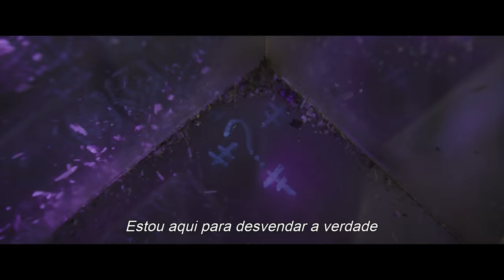The Batman - O Morcego e a Gata - Trailer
Não é só um chamado... É um aviso.

A Warner Bros. Pictures apresenta “Batman”, de Matt Reeves, estrelando Robert Pattinson no papel duplo do vigilante detetive de Gotham City e seu alter ego, o bilionário recluso Bruce Wayne. Ao lado de Pattinson (“Tenet,” “O Farol”) no elenco de personagens famosos e infames de Gotham City, estrelam Zoë Kravitz (“Big Little Lies”, “Animais Fantásticos: Os Crimes de Grindelwald”) como Selina Kyle; Paul Dano (“The Beach Boys: Uma História de Sucesso”, “12 Anos de Escravidão”) como Edward Nashton; Jeffrey Wright (“007 - Sem Tempo para Morrer”, “Westworld”) como James Gordon do Departamento de Polícia de Gotham City; John Turturro (filmes “Transformers”, “The Plot Against America”) como Carmine Falcone; Peter Sarsgaard (“Sete Homens e um Destino”, “Interrogation”) como o promotor de Gotham Gil Colson; Jayme Lawson (“Farewell Amor”) como a candidata à prefeito Bella Reál; com Andy Serkis (filmes “Planeta dos Macacos”, “Pantera Negra”) como Alfred; e Colin Farrell (“Magnatas do Crime”, “Animais Fantásticos e Onde Habitam”) como Oswald Cobblepot. Reeves (franquia “Planeta dos Macacos”) dirigiu a partir de um roteiro de Reeves e Peter Craig, baseado nos personagens da DC.  Batman foi criado por Bob Kane com Bill Finger.  Dylan Clark (filmes “Planeta dos Macacos”) e Reeves produziram o filme, com Michael E. Uslan, Walter Hamada, Chantal Nong Vo e Simon Emanuel como produtores executivos.   A equipe criativa do diretor nos bastidores incluiu o diretor de fotografia indicado ao Oscar, Greig Fraser (“Duna”, “Lion: Uma Jornada para Casa”); o designer de produção de Reeves em “Planeta dos Macacos”, James Chinlund, e o editor William Hoy; editor Tyler Nelson (“A Máquina de Lembranças”); e a figurinista vencedora do Oscar, Jacqueline Durran (“1917”, “Adoráveis Mulheres”, “Anna Karenina”).  A música é do compositor ganhador do Oscar, Michael Giacchino (os atuais filmes “Homem-Aranha”, “Jurassic World” e “Star Wars” films, “Up - Altas Aventuras”). A Warner Bros. Pictures apresenta “Batman”, uma produção 6th & Idaho/Dylan Clark Productions, um filme de Matt Reeves.  O filme tem previsão de estreia nos cinemas a partir de março e será distribuído mundialmente pela Warner Bros. Pictures.